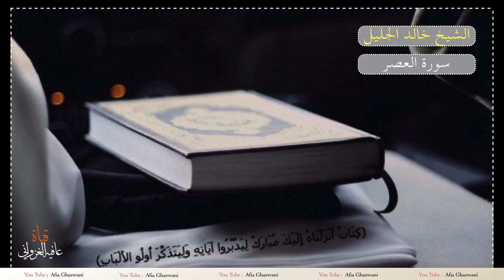الشيخ خالد الجليل سورة العصر HD 1080p - Afia Ghazwani